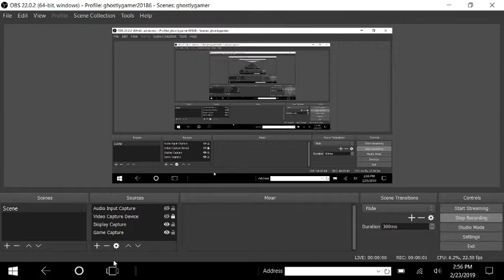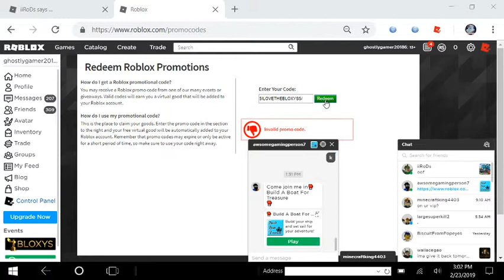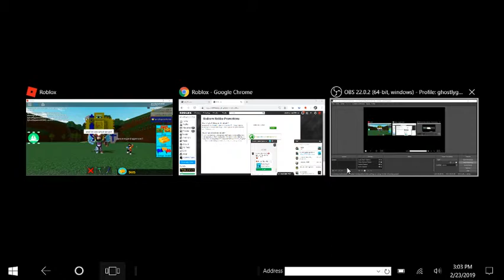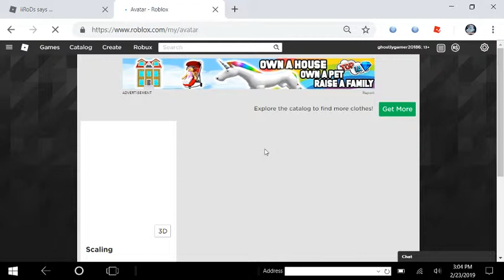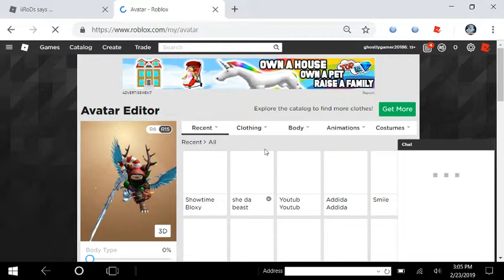LIGHTS!!! CAMARA!!! bloxys Roblox promocodes 2019